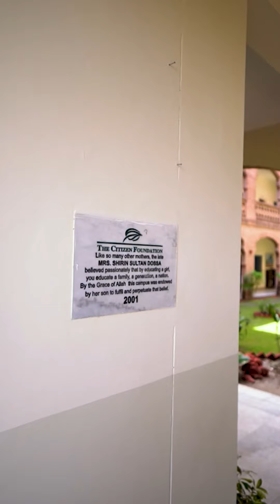Nabeel Shaukat's Visit to TCF School!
Watch the video to catch Nabeel Shaukat, a renowned singer, sharing a tune with TCF students. He also learns about the TCF movement and shares his experience of meeting our staff and students. Thank you, Nabeel, for brightening our day with your visit!